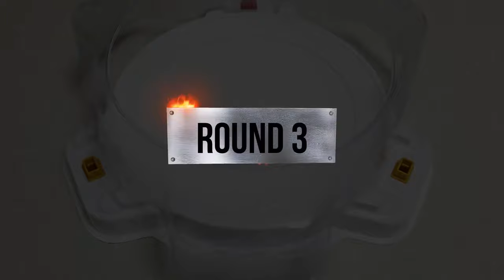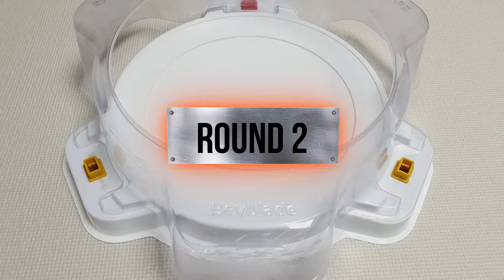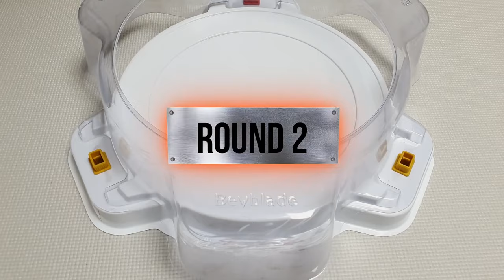【Beat Kukulcan VS ALL Beyblade Burst God marathon】 ベイブレードバースト神 베이블레이드 버스트 비트 쿠쿨칸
Beyblade X
Chrome Ryugu

Beyblade Burst
Beyblade X